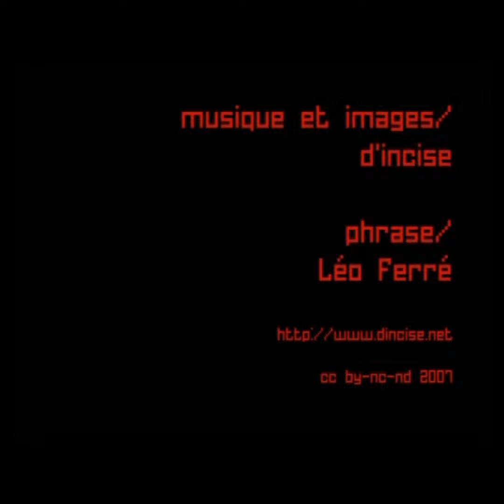D'incise - Absence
Musicue et Images : D'incise
Phrase : Leo Ferre

[ 2007 ]